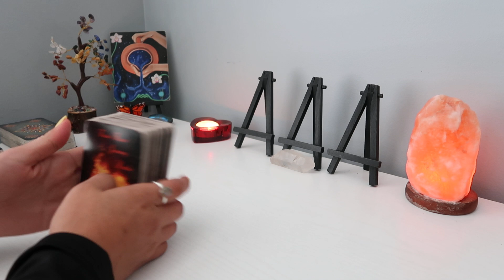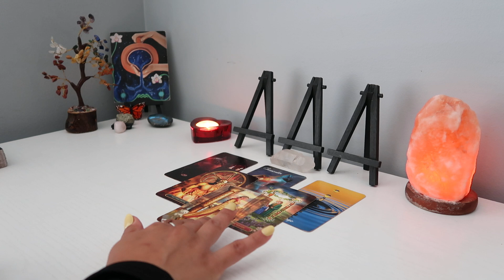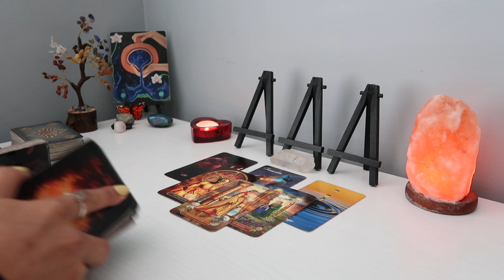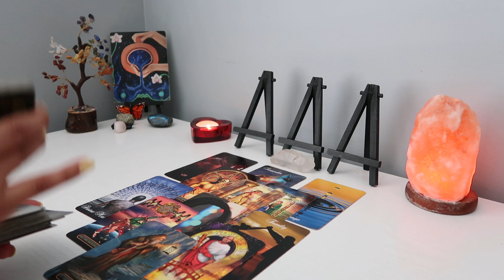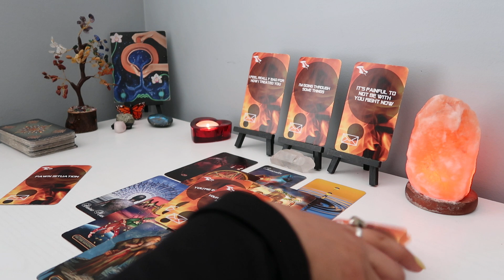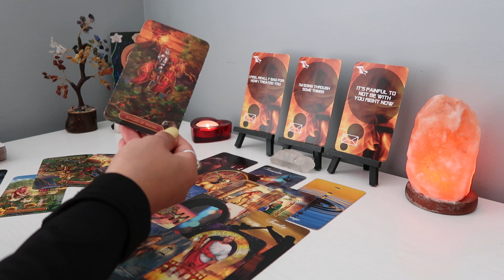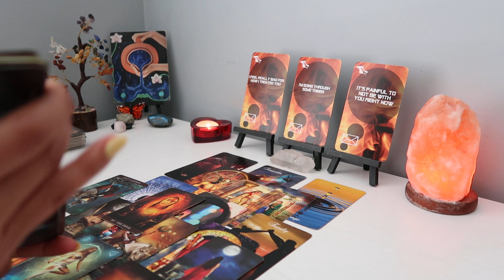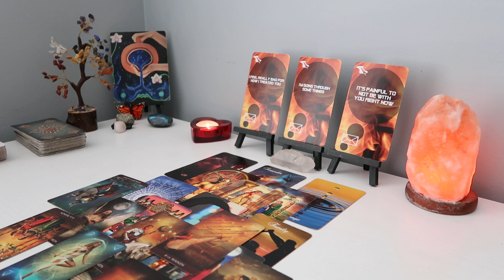AQUARIUS JUNE 2023 ♒️ They’re Wearing A Mask! Very Passionate Person Coming Your Way 🔥❤️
Hello! I am an intuitive reader, please keep in mind this might or might not resonate. Check your sun, moon, venus, and rising sign as well. I am not conducting any private readings right now. This channel is purely for entertainment.